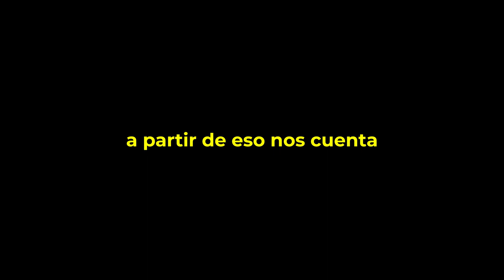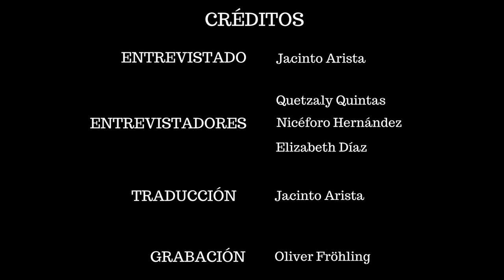RELATI - Aserradero (Santa María Guienagati) (Versión final).